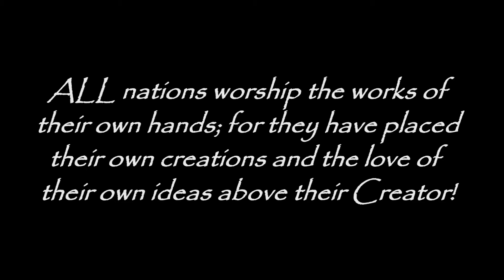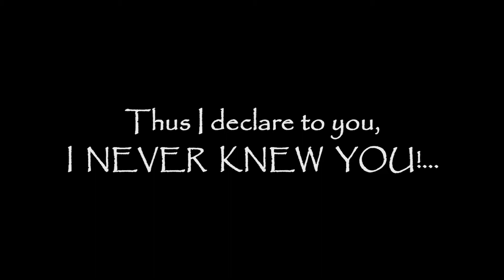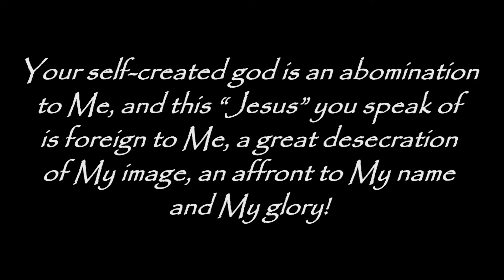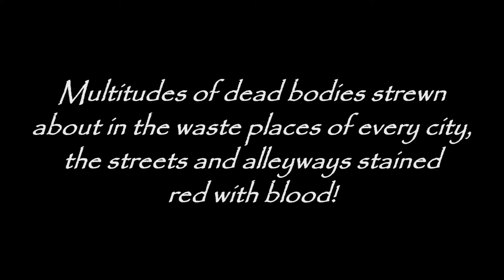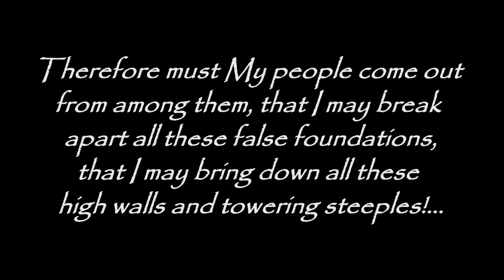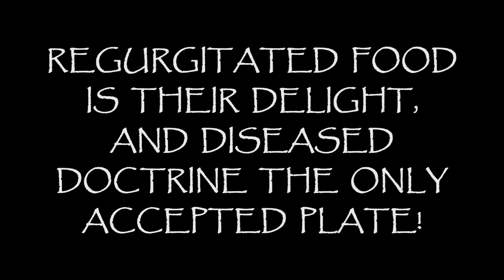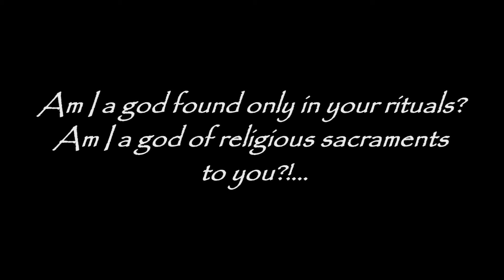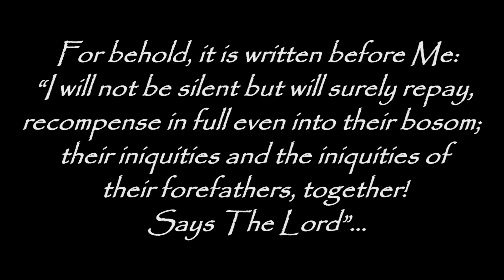END TIMES REVELATION: THE CUP OF THE WRATH OF MY FURY IS COME TO THE FULL! - TrumpetCallofGod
THE CUP OF THE WRATH OF MY FURY IS COME TO THE FULL - A Testament Against The World... The Lord's Rebuke